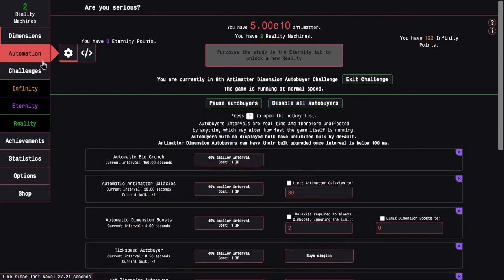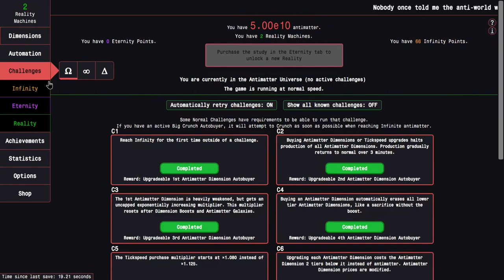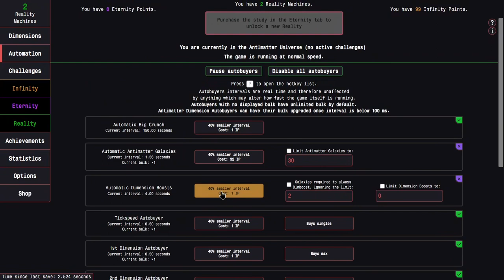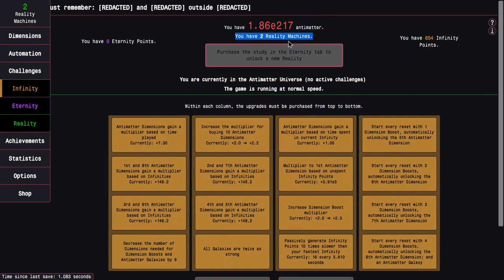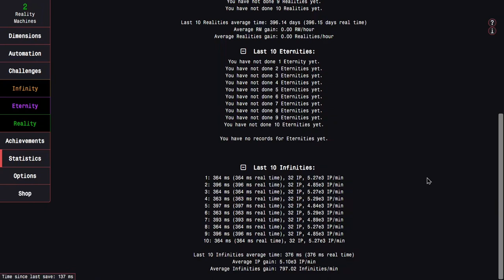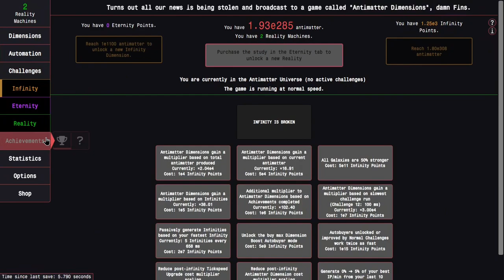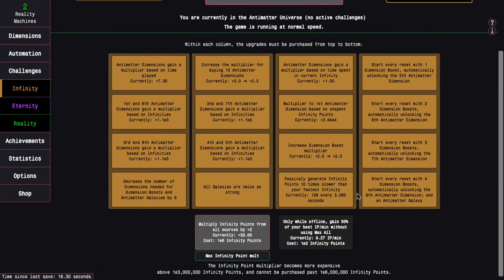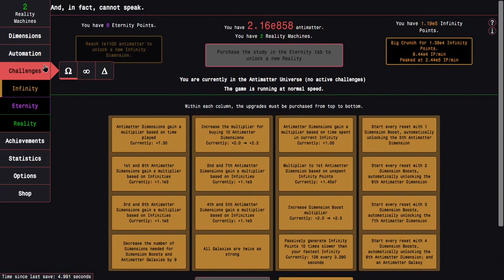Antimatter Dimensions Reality Update Episode 25: BREAKING INFINITY!!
Now that AAU is off, the game much slower! Slow enough to the point where it feels about as fast as pre-Reality except with some STD upgrades. It's not slow enough that it feels like a huge grind however. What kind of progression can I make now that infinity is broken once again? Watch to find out! Hope you enjoyed!